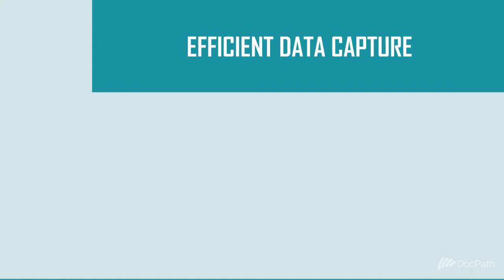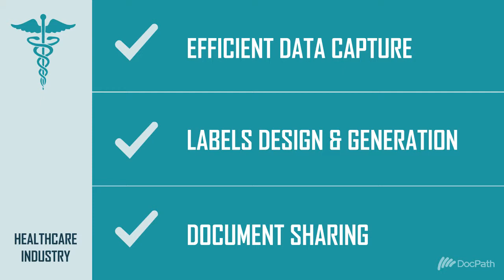Document Software for Health Services and Industries: DocPath Health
How can DocPath help you with its document software for the health services and industries:

1. Efficient data capture from the web
2. Design and Generation of any type of labels, including barcodes
3. Distribution of documents: print, send by mail or share

All this, fully prepared for an implementation in the cloud

• Thanks to this application for health services and industries there is no need to fill everything manually and then upload it to the System, the doctor can complete the information in a Tablet. Save paper!
• With this health services and industries documents software you can design and generate all kinds of labels with bar codes, so you have all the information: samples of tests, medicines, etc. of your clients in a bracelet.
• This document software, designed especially for the health services and industries, allows you to create prescriptions, medical reports and any document on a tablet. Those can be printed in high quality or generated in PDF format and send it by email to your client, etc.
• DocPath created this application to offer health services and industries an efficient management and a great capacity to generate system reports that allow knowing the situation of the system at any time.